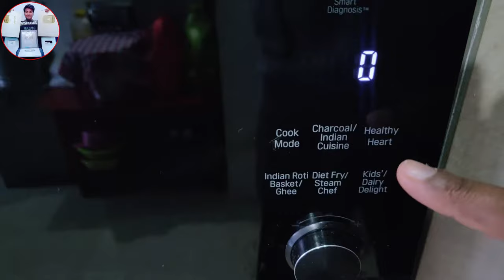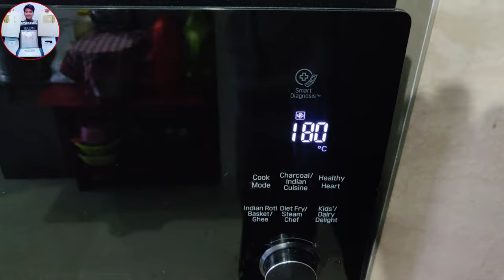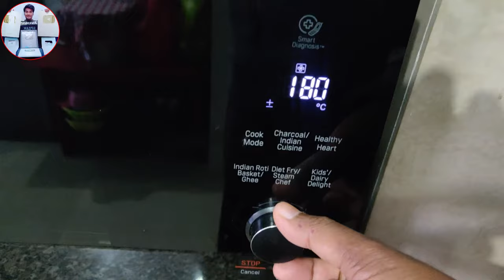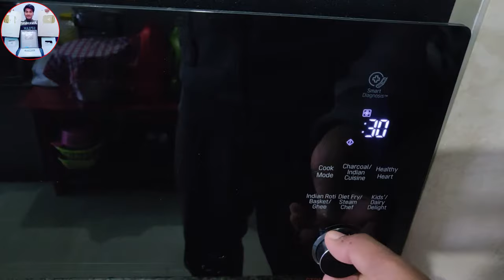4 मिनट में पूरा सीखे how to use LG microwave oven in hindi | preheat microwave | microwave tutorial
LG 32 L Microwave Oven